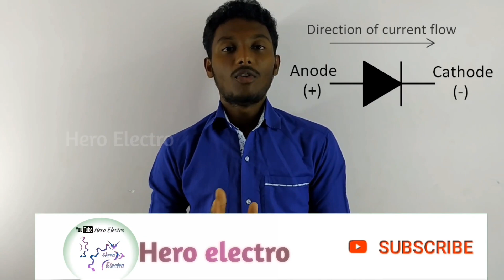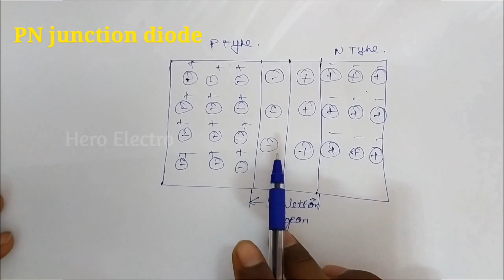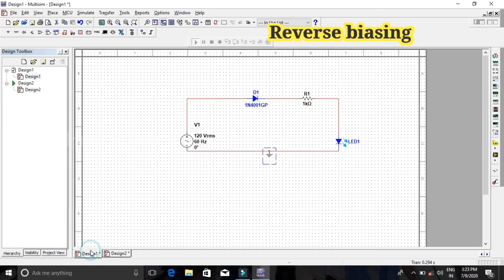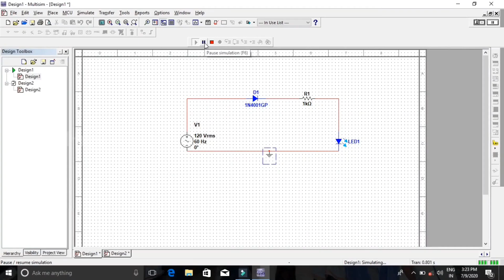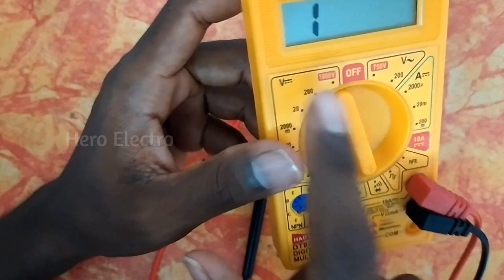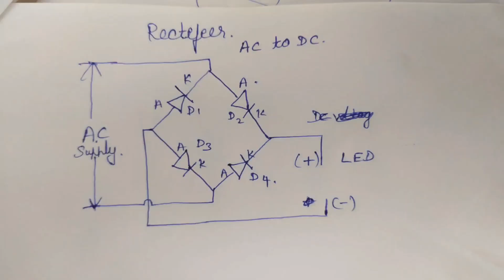what is mean by diode full explanation theroy and practical in tamil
A PN junction diode is formed by suitably joining a P-type semiconductor and a N-type semiconductor.Diode are used
to convert AC signal to DC signal.since all the rectification action will be done with the help of diodes only.They
will not failure easily in a circuit.

what is mean by diode in tamil